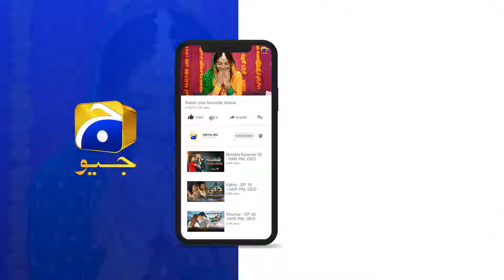Mehroom Episode 14 | Best Scene 04 | Junaid Khan - Hina Altaf - Hashaam Khan | HAR PAL GEO